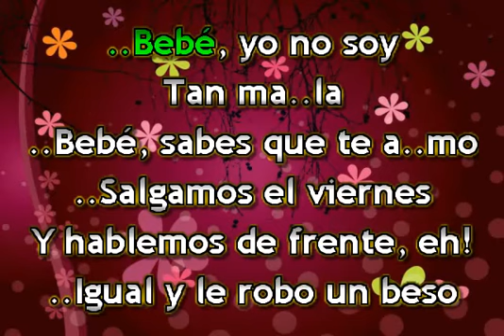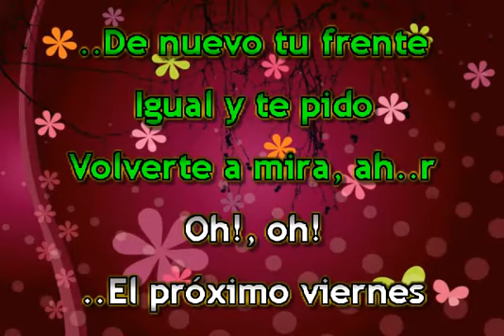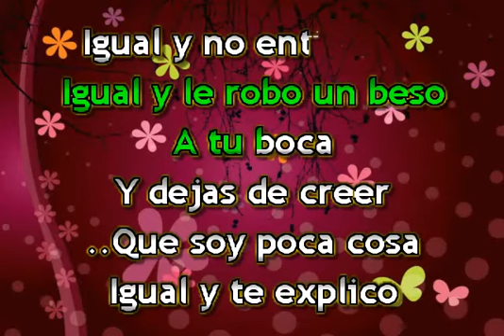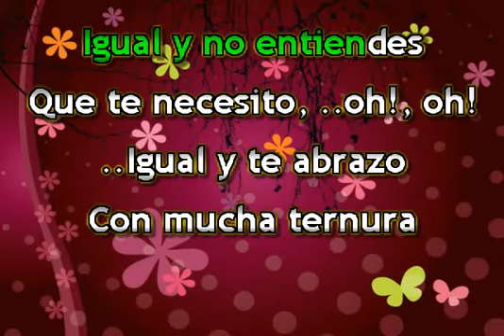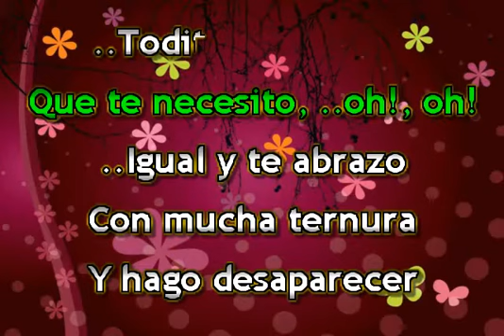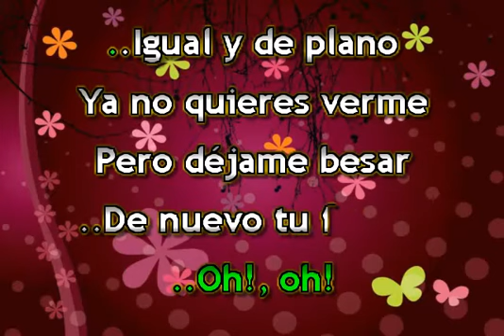EL PROXIMO VIERNES KARAOKE THALIA